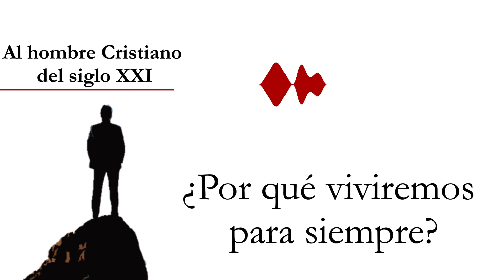¿Aburrimiento en la vida eterna? Explorando las posibilidades de una existencia indestructible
¿Te has preguntado alguna vez qué pasaría si nunca tuvieras que morir? En este video exploramos la posibilidad de la vida eterna y lo que eso significaría para nosotros como seres humanos. Acompáñanos en esta aventura de descubrimiento y aprendizaje.

Revisión de capítulos del libro: